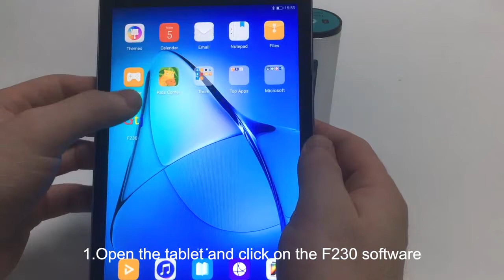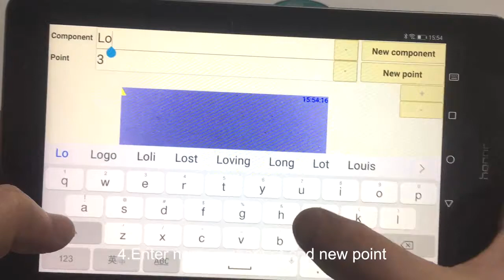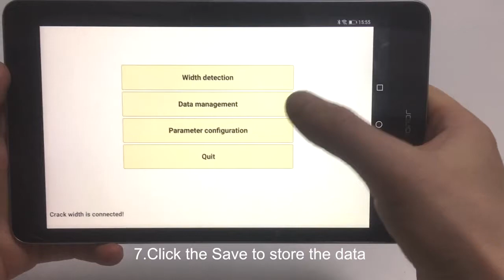F230 Wireless Digital Crack Width Gauge Camera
F230 Wireless concrete crack width gauge is used to measure crack width in concrete buildings such as houses, roads and bridges.